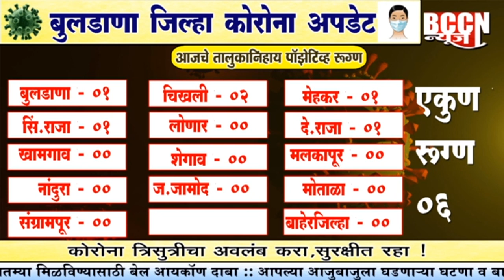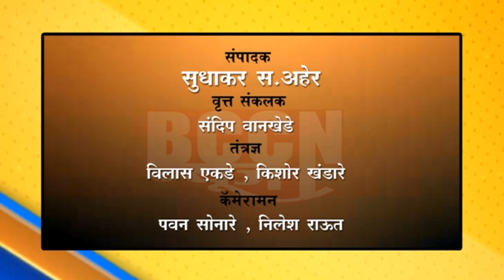बुलडाणा : आज 6 पॉझिटिव्ह 3 जणांना सुटी तर 63 ऍक्टिव्ह रुग्ण